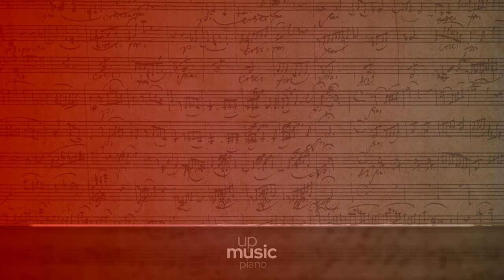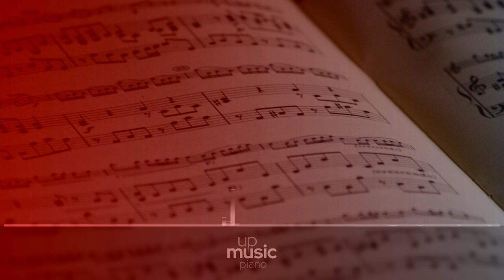Sonata no. 17 in D minor 'The Tempest', Op. 31 no. 2 - II. Adagio, by Paul Pitman ∙ upmusic ∙ piano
Beethoven Piano Sonata no. 17 in D minor 'The Tempest', Op. 31 no. 2

Ludwig van Beethoven wrote his Piano Sonata no. 17, Op. 31 no. 2, between the years 1801 and 1802. It is a work in three movements, in the key of D minor, and it is usually called by its nickname 'The Tempest' (Der Sturm). This name, though, does not come from Beethoven himself, nor was the sonata referred to as such during his lifetime. Instead, it comes from a claim by his associate Anton Schindler that the sonata was inspired by the homonymous Shakespeare play. Much of Schindler's information is distrusted by scholars. A standard performance of the piece takes approximately twenty-five minutes.

Difficulty Level: hard
Composer: Ludwig van Beethoven
Form: Sonata
Key: D Minor
Instrument: Piano
Period: Romantic